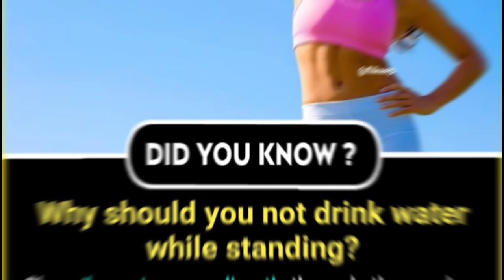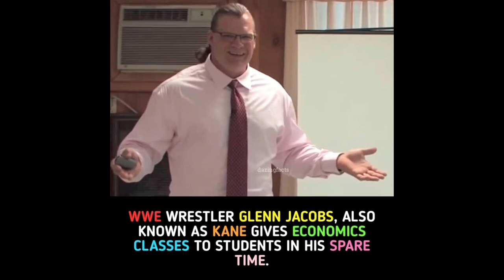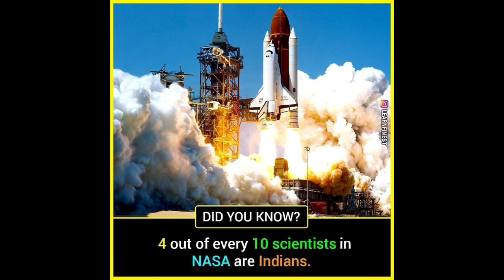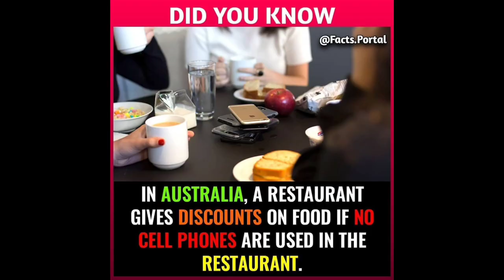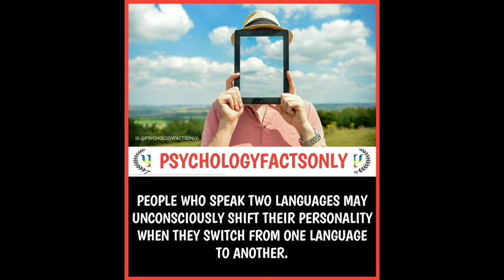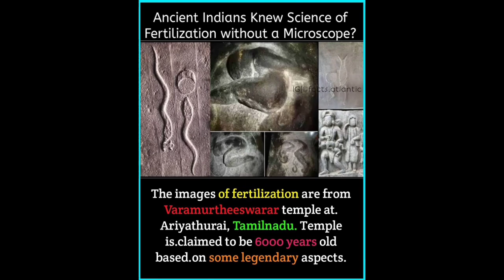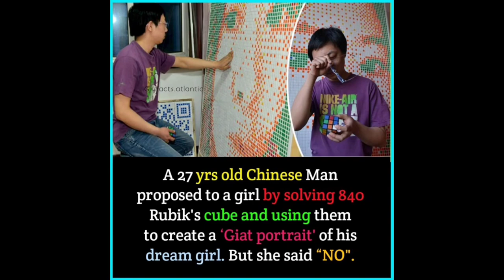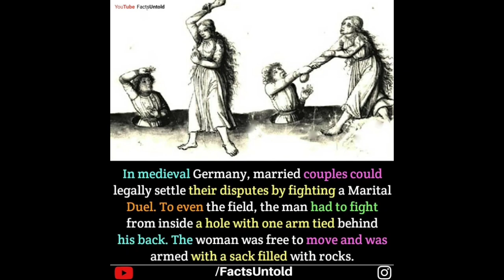Did you know its Fact? #2 | Interesting Facts And Random Facts To Boost Knowledge | Amazing Factz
Welcome To Amazing Factz youtube channel. This channel is all about interesting facts and amazing facts that only few know. We try to update our subscriber with the latest facts and knowledge videos to get you succeed in life.

☞︎︎︎Did you know? Any of these facts earlier write in comment.